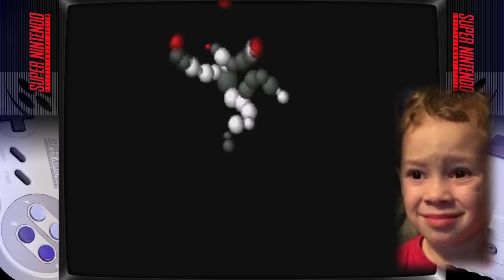Juegos pensados con el cu%&: BALLZ 3D